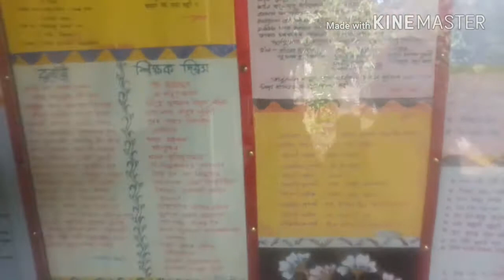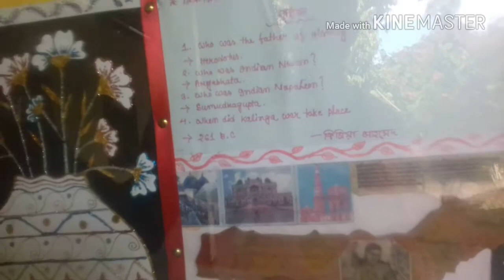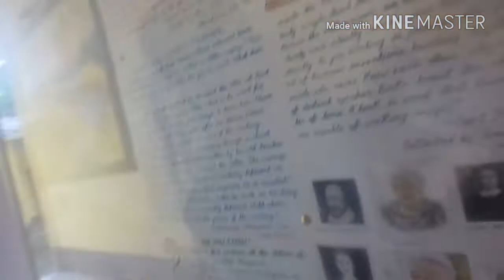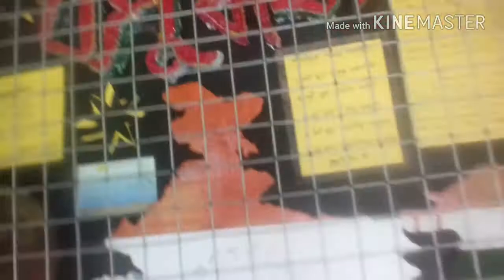Kampur Collage, Nagaon, Assam/part2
Hai dosto this video is shout on kampur Collage. Dosto is video mea aplog dikaengea mera meet up ka kus sin aur kampur Collage ka pura view app logoko dikaunga Dosto agar aplogoko yeah video pashond aie to plise is video ko like, comment, Shere aur subscribe karnea mat vuliaga thank you dosto jai hind, bandea matram, baharat mata ki jai. Dosto agar aplogoko video pashond aie to comment me Mymeetup lik kar jarur vajiaga thank you ☺☺☺☺☺☺